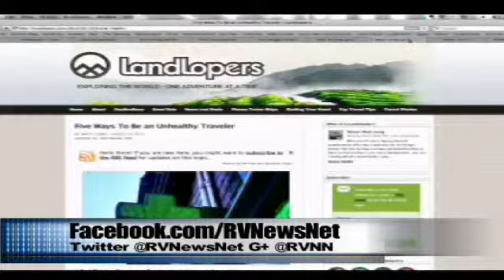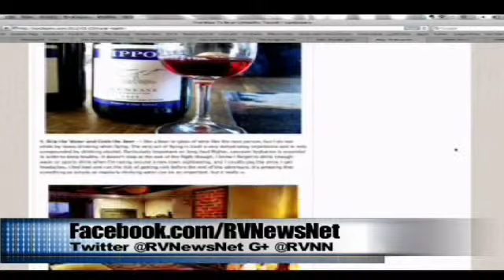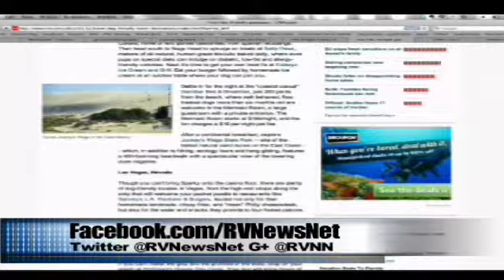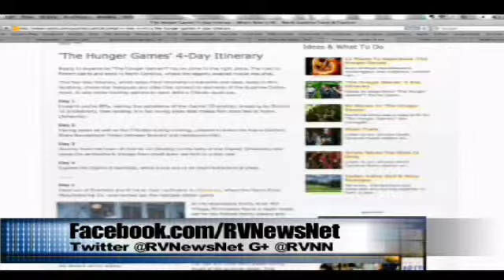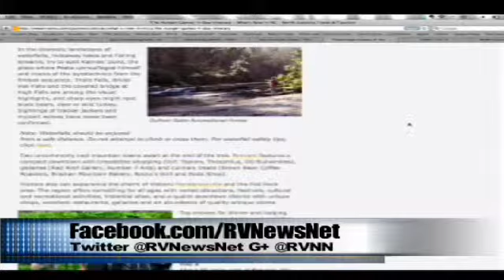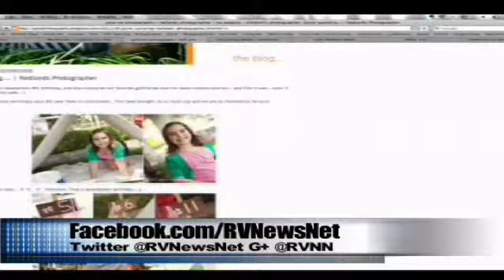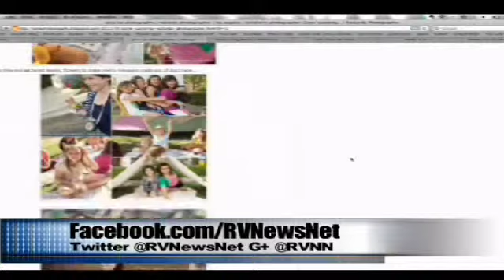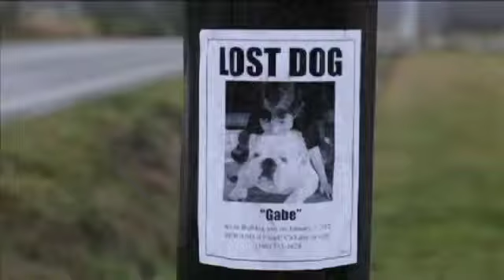Trending RV: Hunger Games Travel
Your Hunger Games Travel Itinerary

Trending today -- using your RV to become a REAL fan of the movie Hunger Games, throughout North Carolina where the movie was filmed.

Best of Twitter

Great way to unwind after a long day: Chill out to the sound of the woods!
RT @LandLopers Five Ways To Be an Unhealthy Traveler

Best of Facebook

Five Fido-friendly getaways

Best of G+

The Hunger Games' 4-Day Itinerary

Best of Pinterest

The dog's underwater view
Yellowstone -- Great Geyser Fountain
Gone Campin' Birthday Party

Want more content like this?
Facebook.com/RVNewsNet
G+ @RVNN
Pinterest.com/RVNN